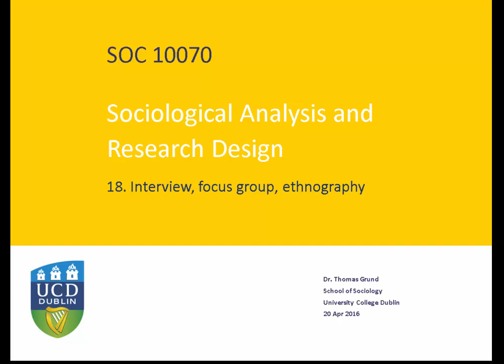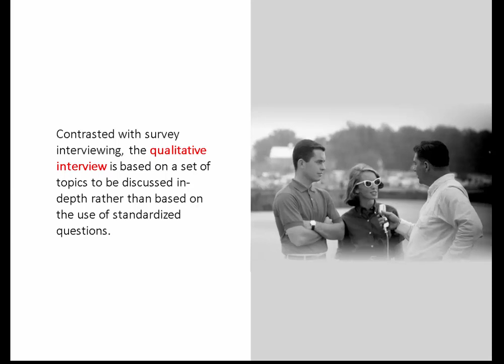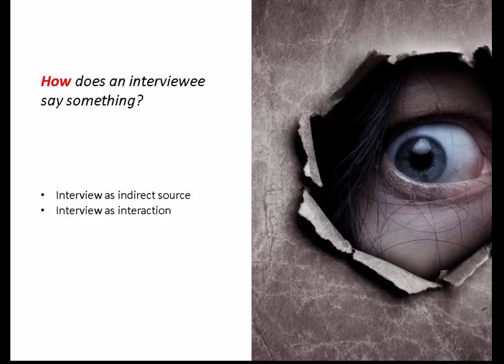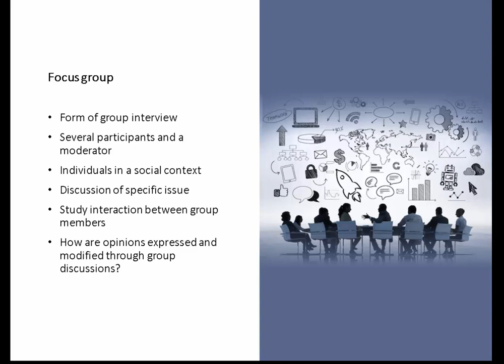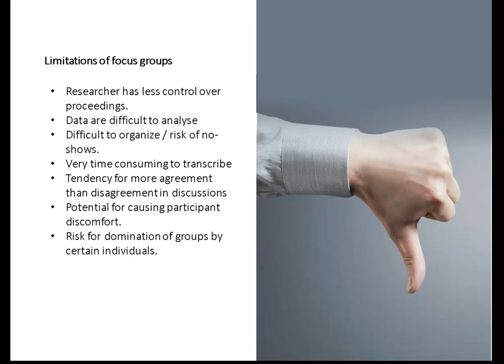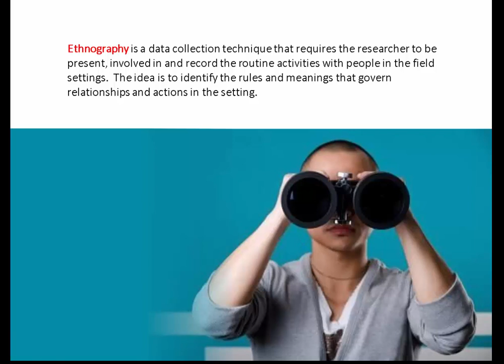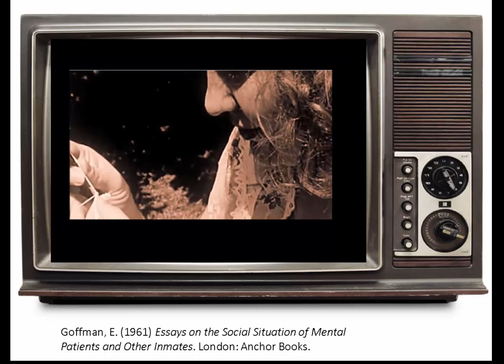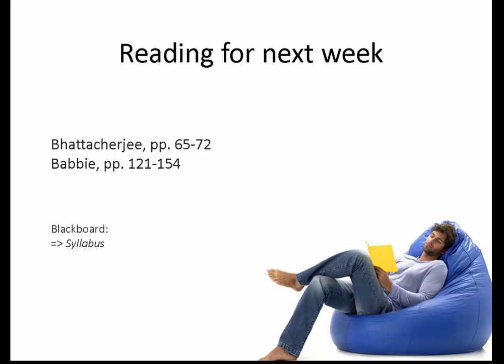18. Ethnography (SOC10070, 2017)